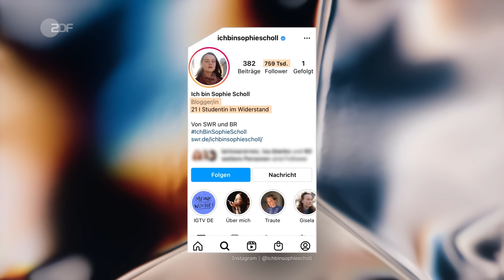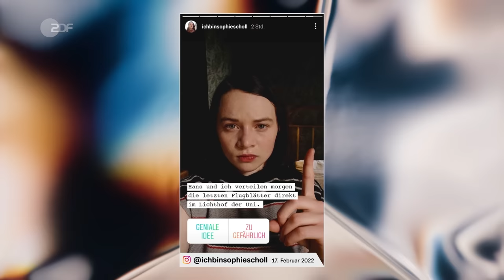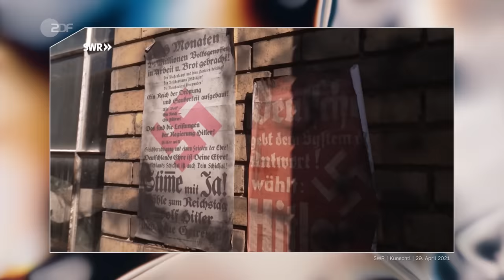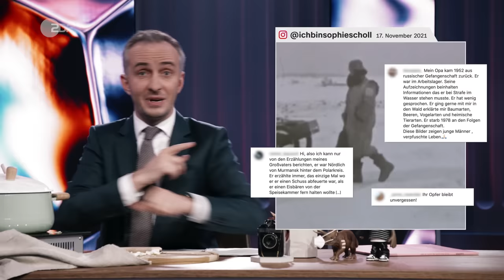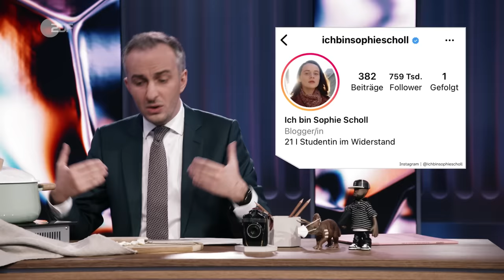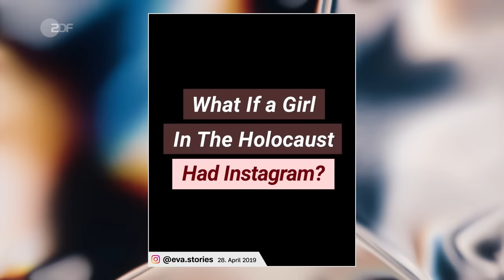Gut gemeint, schlecht umgesetzt: Das Problem mit deutscher Erinnerungskultur | ZDF Magazin Royale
Wann hast du das letzte Mal an Nationalsozialismus gedacht? Über die Hälfte aller Deutschen denkt da nämlich nicht so gerne dran und würde am liebsten einen "Schlussstrich" unter das Thema ziehen. Deutschland hat ein Problem mit der Erinnerungskultur. Das Instagram-Projekt "ichbinsophiescholl" soll auf das Thema aufmerksam machen, hat aber einige Probleme bei der Umsetzung. Historische Quellen und die langweilige Wahrheit klicken halt leider nicht so gut! Und je länger die NS-Zeit her ist, je weniger Täter und Opfer noch leben, desto mehr verschwimmen die Fakten.